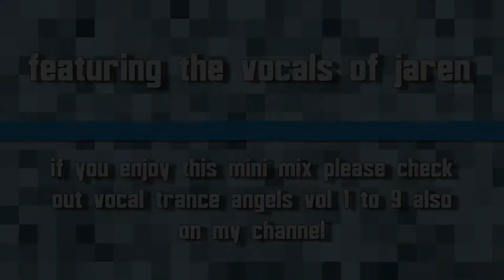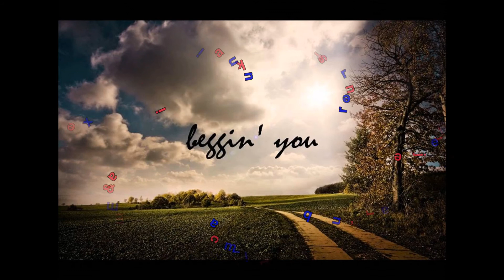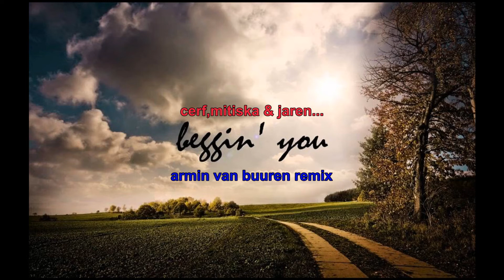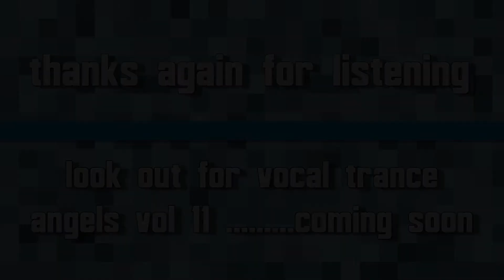JAREN VOCAL TRANCE ANGELS VOL 10...MIXED BY DOMSKY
BACK TO THE VOCAL TRANCE ANGELS SERIES  THIS TIME FOR VOL 10 WHICH THIS TIME FEATURES THE VOCALS OF JAREN. IF YOU ENJOY THESE VOCAL TRANCE ANGELS MINI MIXES PLEASE CHECK OUT THE PREVIOUS VOLS IN THE SERIES. AS USUAL THE TRACKLISTING IS IN THE VIDEO AND THE TIMESTAMP I HAVE POSTED BELOW HERE
.TIMESTAMP.
TRACK 1...00:00
TRACK 2...08:47
TRACK 3...15:07
TRACK 4...23:22
TRACK 5...30:39
TRACK 6...38:10